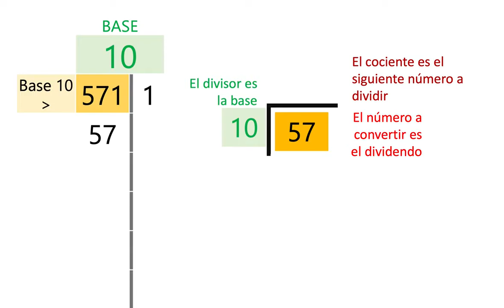Conversión de “decimal a decimal”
Dado un número, al dividirlo entre la base nos quedará un residuo que corresponde a las unidades, si continuas de esta manera obtendrás las decenas (ya que tendrás la parte entera del residuo de divisor dos veces entre 10), después las centenas y obtendrás el primer dígito del residuo de dividir tres veces entre la base.